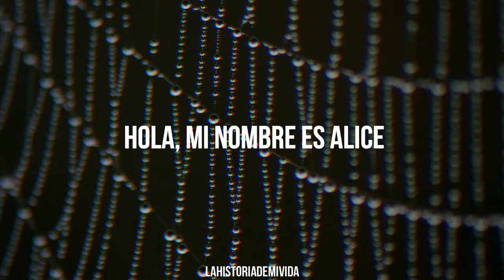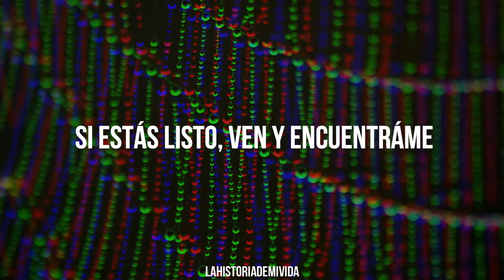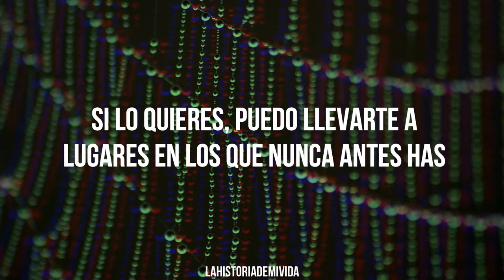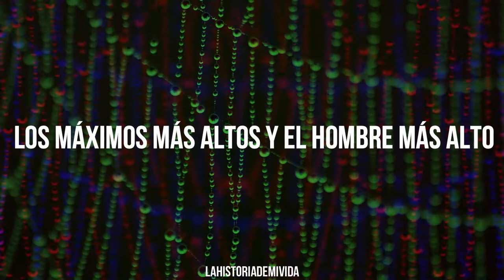Alice Chater - Wonderland (My Name Is Alice) --Traducida al español--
Hola de nuevo, reaparezco en medio de esta cuarentena esperando que todos se encuentren bien, por lo mismo estaré más activa ya que por el momento yo no tengo clases en línea.
Esta vez les traigo un vídeo de una chica que acabo de encontrar en YouTube, bueno, la conocí por una canción que tiene con Iggy Azalea, supongo que la mayoría que la conoce es por esa misma, pero si alguno de ustedes no la conocía aquí les dejó una increíble canción de ella. Su nombre es Alice Chater y la verdad que me hice su fan no solo por lo genial que están sus canciones, sino porque también tiene una voz preciosa, espero les guste también.

Nota: Si buscan la canción en Spotify no les va a aparecer esta que yo puse con el intro, esta versión sólo está disponible en el video, el cuál se los dejo aquí para que lo chequen

Les dejo la letra original:

[Verse 1]
Hi, my name is Alice
Step into my palace
If you're ready, you'll come find me
Sipping on my chalice
Wanna see your talents
Make you lose your balance
Say you're scared, well I'm prepared
You know I like a challenge

[Pre-Chorus]
I can show you colours that you've never seen before
I can take you places that you've never been before

[Chorus]
Welcome to my wonderland
If you wanna play, you should understand
I'ma do things that no one can (ahh)
Need you to be bigger than the highest highs and the tallest man
So take a big sip like I know you can (ahh)

[Verse 2]
Hi, I might be greedy
If you learn to please me
I can grant your wishes, but you know I ain't a genie
Let's you and I be easy
Trip until you see me
Ride through this dimension in my neon Lamborghini